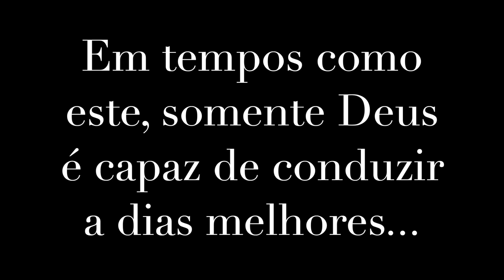Coral na Quarentena...Meu Deus é bem capaz!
Maestro Vicente Gonsales